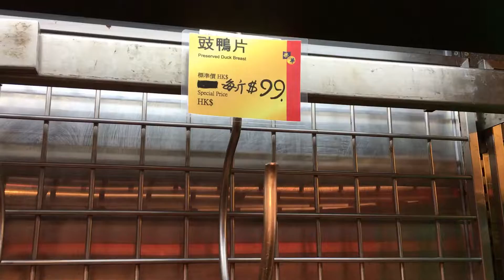Preserved Duck Head and Whole Duck - Hong Kong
南安臘鴨、鴨頭 - 香港